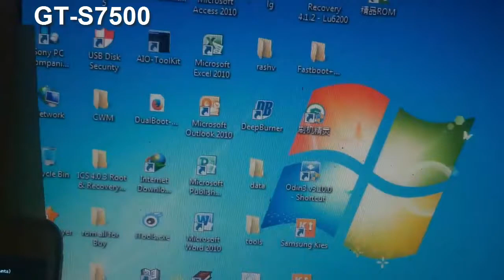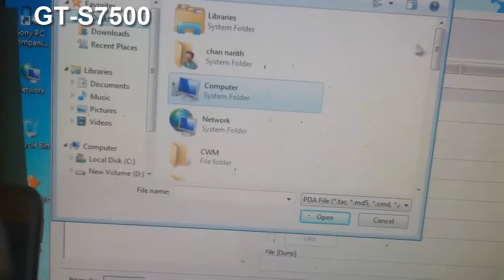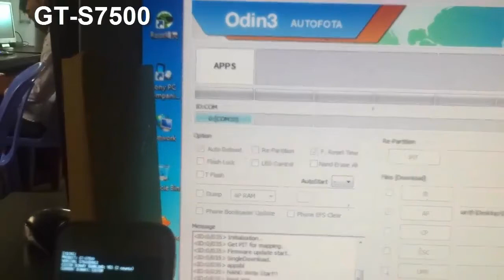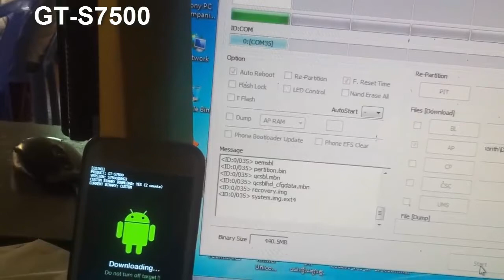how to flash stock rom firmware GT S7500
how to flash stock rom, stock Firmware, Samsung GT-S7500, fix 3g, full Keyboard, fix call, fix sms, mms,